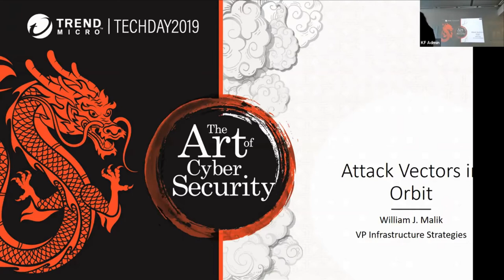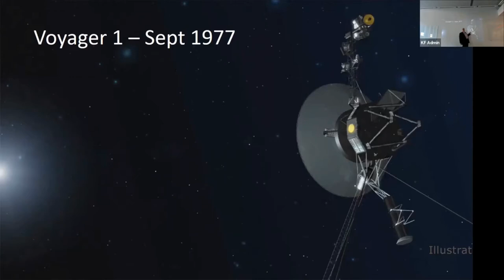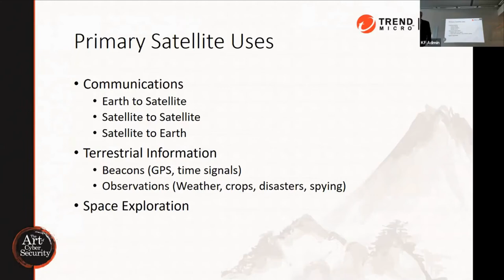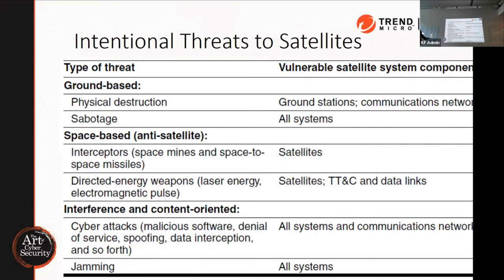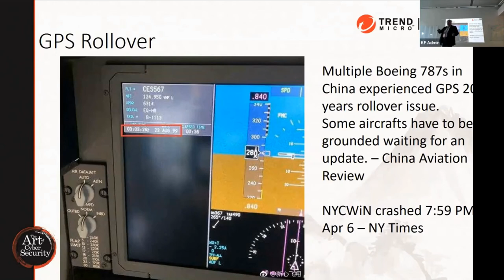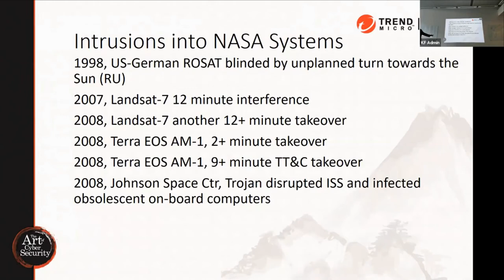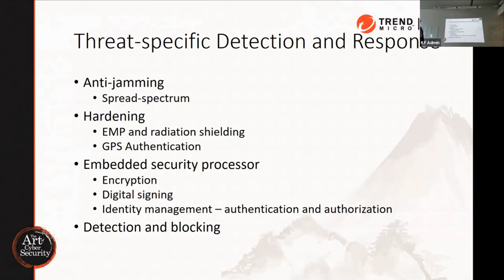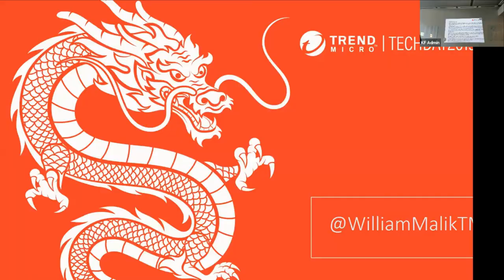London Satellite Security Talk 2019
Edited version of talk from 2019 Trend Micro talk. First part, satellites. Middle part, Hubble in particular. Third part, satellite security. Closing: how to secure satellites and other Internet of Things devices